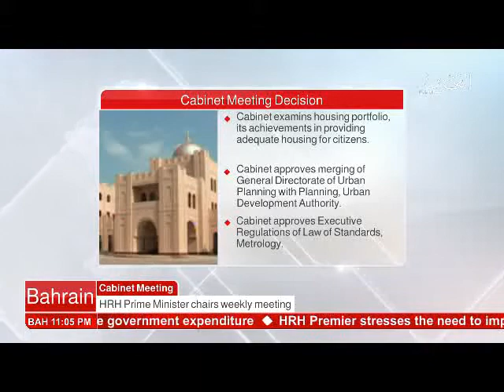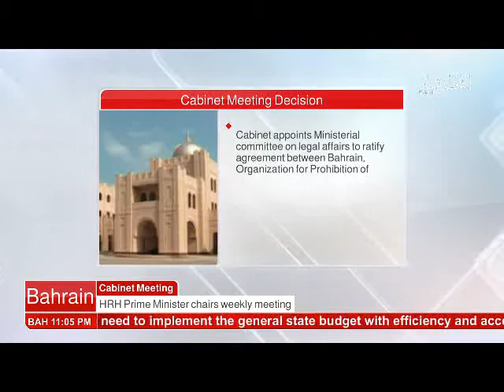البحرين : Bahrain English News Bulletins 17-07-2017